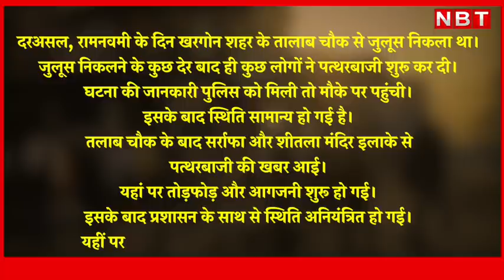Khargone Ram Navami Violence: 48 घंटे में तीन बार सुलगा खरगोन, अभी तक क्या-क्या हुआ, जानें सब कुछ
बीते 48 घंटे में खरगोन तीन बार सुलगा है। रामनवमी के दिन खरगोन में जुलूस के बाद पत्थरबाजी से माहौल बिगड़ा था। इसके बाद से खरगोन रुक-रुककर हिंसा के आग में जल रही है। सोमवार की रात तीसरी बार खरगोन में उपद्रवियों ने तांडव किया था। मंगलवार को शहर में शांति में है लेकिन चप्पे-चप्पे पर पुलिस का पहरा है। उपद्रवियों के घर और दुकान तोड़े जा रहे हैं। इसके साथ ही 95 दंगाइयों को अभी तक गिरफ्तार किया गया है। शिवराज सरकार की तरफ से दंगाइयों पर कठोर कार्रवाई के निर्देश दिए गए हैं। आइए आपको बताते हैं कि खरगोन में अभी तक क्या हुआ है।

दरअसल, रामनवमी के दिन खरगोन शहर के तालाब चौक से जुलूस निकला था। जुलूस निकलने के कुछ देर बाद ही कुछ लोगों ने पत्थरबाजी शुरू कर दी। घटना की जानकारी पुलिस को मिली तो मौके पर पहुंची। इसके बाद स्थिति सामान्य हो गई है। तलाब चौक के बाद सर्राफा और शीतला मंदिर इलाके से पत्थरबाजी की खबर आई। यहां पर तोड़फोड़ और आगजनी शुरू हो गई। इसके बाद प्रशासन के साथ से स्थिति अनियंत्रित हो गई। यहीं पर खरगोन एसपी सिद्धार्थ चौधरी को गोली लग गई।

इसके बाद खरगोन घंटों हिंसा की आग में जलता रहा। कुछ देर तक शांति रहने के बाद रविवार की रात फिर से हिंसा भड़क गया। इसके बाद पड़ोसी जिलों से मदद मांगी गई। पड़ोसी जिले से पुलिस जवान पहुंचे मगर उपद्रवी पेट्रोल बम से हमला करते दिखे। रविवार को खरगोन शहर में जमकर तांडव हुआ है। पहले दिन एसपी समेत 27 लोग घायल हुए। इसके बाद प्रशासन ने पूरे शहर में कर्फ्यू लगा दिया क्योंकि हिंसा बढ़ती जा रही थी।